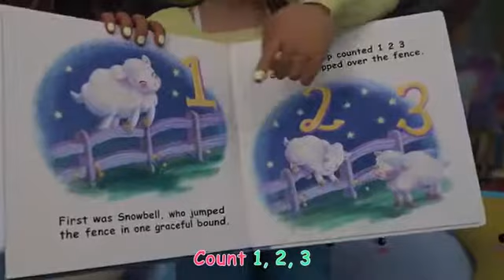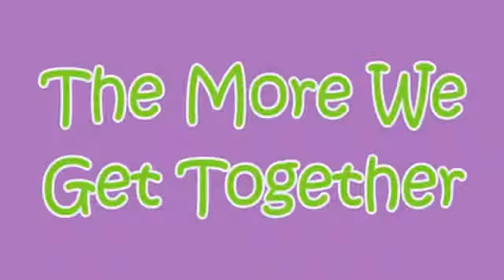Nap Time Song More Nursery Rhymes & Kids Songs CoCoMelon